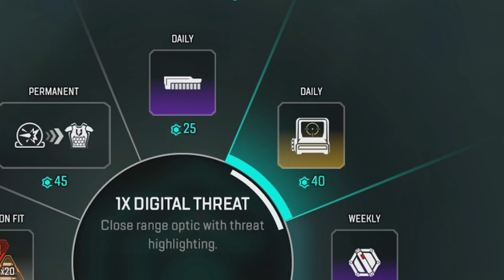THIS MATCHMAKING IS TRASH!!! [APEX LEGENDS #2]